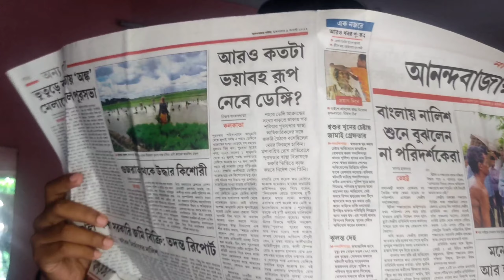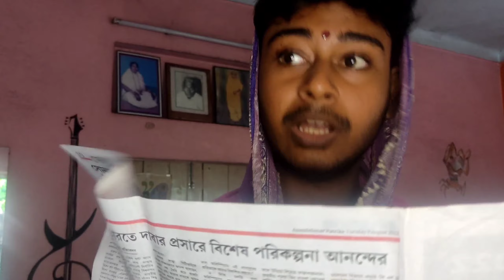Bengali মা Vs কুসংস্কার || Bing Bangali || mom vs superstition || Bengali Funny Videos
And you want more funny video for more laugh